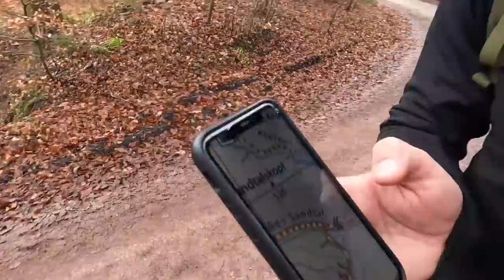Schneewandern zum Brocken | Heinrich-Heine-Weg im Harz | Sabrina Outdoor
Hi! Von Ilsenburg zum Brocken bin ich den Heinrich-Heine-Weg gelaufen. Unglaublich schöne Landschaften und teils steile Wege.

Gordens Insta: gorden_dre

Ich küsse euch.

Schlafen:

Schlafsack bis -15 Grad
Schlafsack bis -20 Grad
Elefantenhaut als Nässeschutz
Isomatte als Nässeschutz
Isomatte R-Wert 4.2 bis -11 Grad
Tarp 3x3 Meter

Nahrung/Feuer:

Esbit Kocher groß 12x14g
Esbit Kocher klein 6x14g